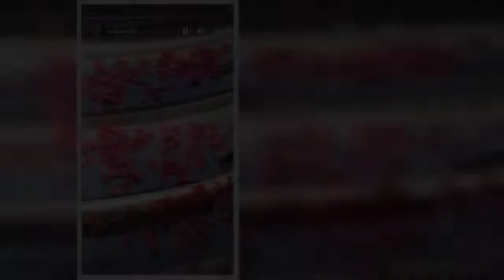Cardi B's husband, Offset, went all out for her this Valentine's Day. Cardi shared his extravagant g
Cardi B's husband, Offset, went all out for her this Valentine's Day. Cardi shared his extravagant gifts for her on her Instagram Stories on Monday, which included a house full of roses as well as multiple Chanel bags. A day after attending the Super Bowl in Los Angeles, 29-year-old Cardi posted videos from their home, which Offset completely…